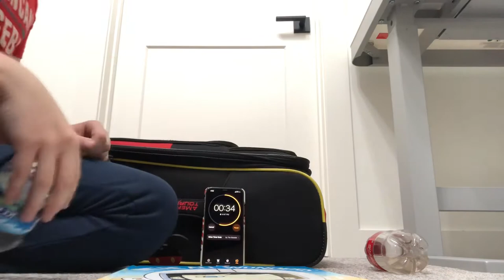Most mini water bottle cap flips in one minute